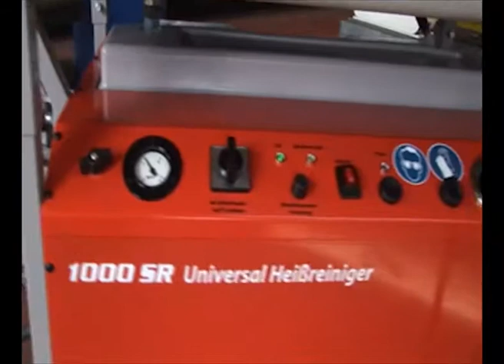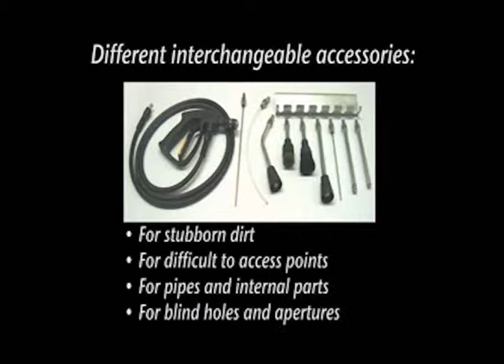ph cleantec Parts cleaning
With the raised splash-proof bath even parts can be cleaned quickly and simply on the robust grid. A special sedimentation- and filtration system makes sure, that the main dirt releases into the collector and allows to use the water for a long time.

To combat really stubborn dirt and grime, a concentrated cleaning agent can be added at a precisely controlled rate, if necessary also with a corrosion protection feature. The sturdy cleaning bath for parts up to 80 kg - can also be used for dismantling of motors, gears, etc.

Supplemented by versatile spray accessories even difficult to access points or hard dirt can be optimally cleaned.

Typical applications:-

Fixture devices
Bearings
Electrical engines
Pneumatic parts
Press tools, punching tools and drawing dies
Chain saws, law mowers
Drives, pumps
Hydrostatic gears
Hydraulic aggregates and valves
Cylinders, valves, air-distributing valves
Propeller shafts/protective covers
Deep-drawn and chasing parts
Dirt consisting of wax or abrasive, polishing and honing pastes
Preparatory cleaning for subsequent painting
Calibration for extrusion processes
Tools for the production of glass
Brakes and engine drives